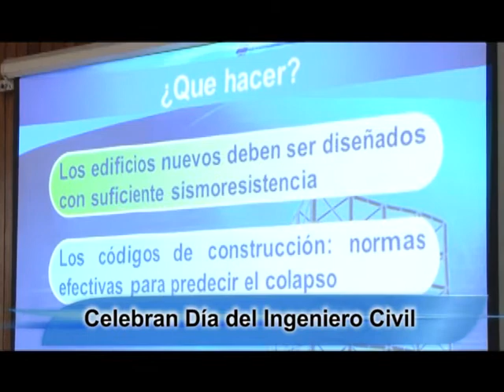UTV: Celebración del Día del Ingeniero Civil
Con una serie de conferencias se celebró el Día del Ingeniero Civil en la Facultad de Ingeniería de Ciudad Universitaria.